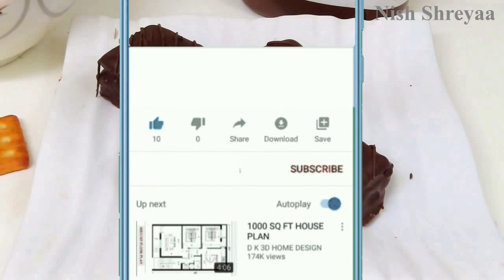सिर्फ 3 चीजों से अलग अलग तरह की मिठाइयाँ |5 Minutes Recipes | 7 Ideas Of Sweets From 3 Ingredients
Hello Nish Shreyaa viewers, in this video we are making different varities of chocolate truffles using only 3 ingredients. These recipes are so easy and gets ready in only 5 minutes.

nutella filled truffles, chocolate truffles, coconut truffles, biscuit truffles, sandwich truffles

Ingredients :

White compound chocolate - 3/4 Cup
Dark chocolate - 1.5 Cups
Desiccated coconut - 1 Cup
Pistachios - 2 tsp
Nutella - 2 tbsp

1) Nish Shreyaa Kitchen
2) Nish Shreyaa Inzaaeka
3) Nish Shreyaa eCADEMY
4) Nish Shreyaa English.